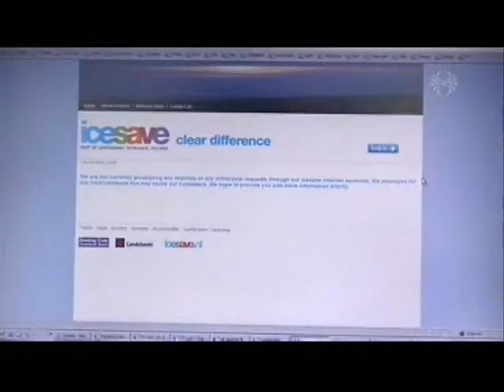Jan Gerritsen í Silfrinu 2008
Silfur Egils og fréttir RÚV 9. nóvember 2008.